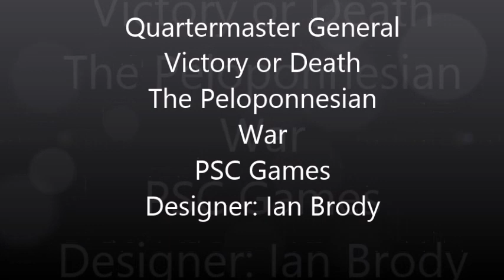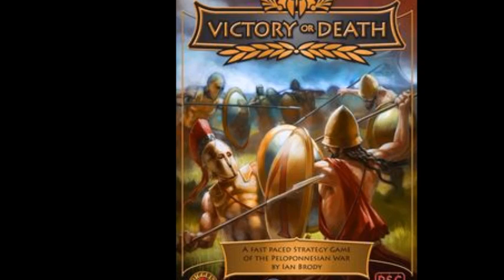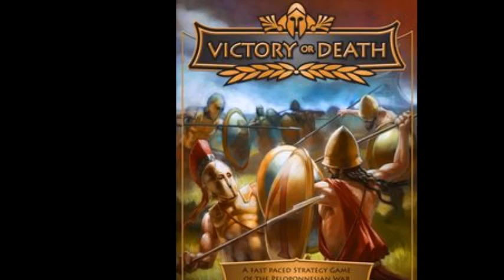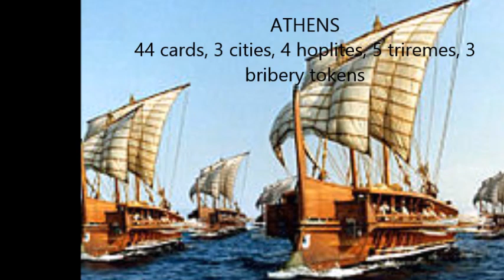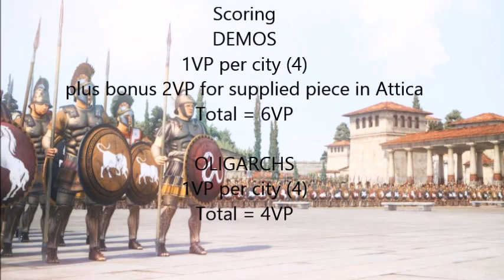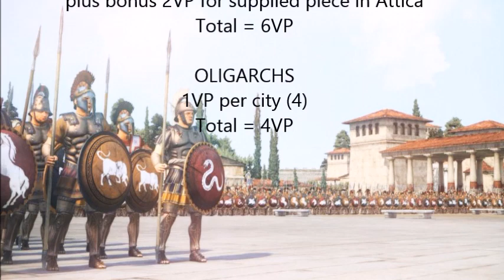Victory or Death: The Peloponnesian War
Brief overview of mechanics and sample playthrough